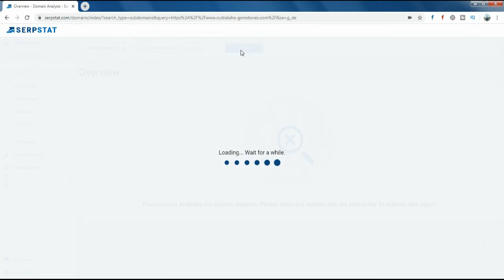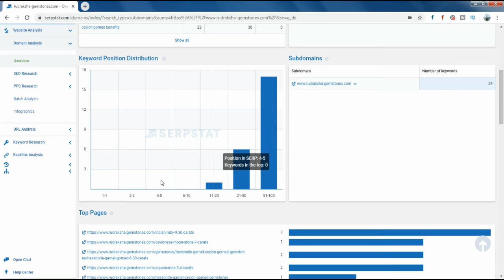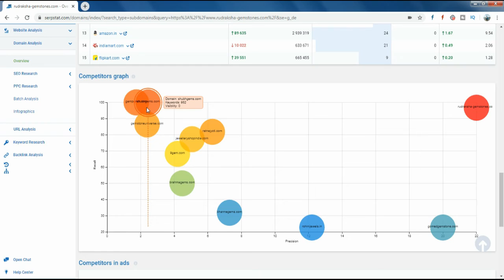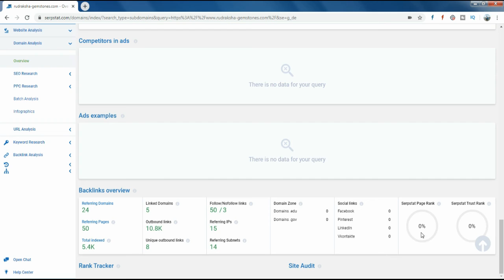SERPSTAT Overview - All in One SEO Platform - Best SEO Tools No One Know About It - Part 1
In this video we will discuss about paid tools but some of the things are free. The Tool name is SERPstat it is the best SEO platform for SEO. SERPstat was founded in 2013 as a keyword research tool and has been growing and improving ever since.

Why You Should SERPStat -
- More than 200,000 active users
- Over 5 Billions keywords in database
- 10M requests processed every month
- 25,000 keywords updated every minute
- 200 TB+ of disk space used for storing data
- Over 30,000 projects in 5,000 unique regions per day

Resources & Links -

By clicking the link below you will be able to use SEPRSTAT -

Who can benefit from Serpstat?
- Freelancer
- SMB and Enterprise
- In-house SEO Teams
- Digital Marketing Agencies

Let Connect, if you have any queries then you can let me know on my Digital Space.

Happy Marketing
Onweb Nilesh